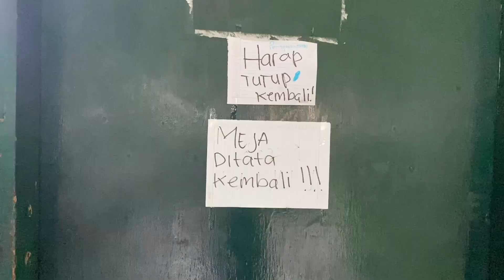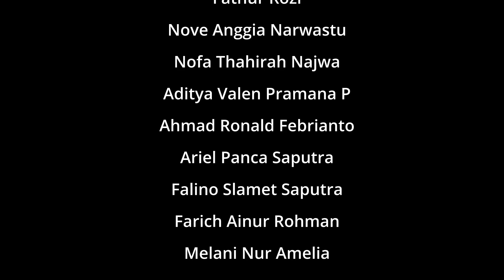Film Pendek Bullying - Pandangan Pertama | SMKN 1 Lumajang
Menceritakan tentang pandangan yang berbeda antara Fathur dan Nofa terhadap anak baru dari daerah ibukota Jakarta